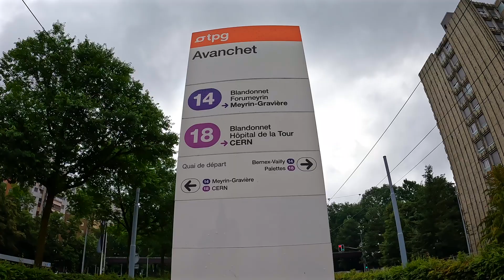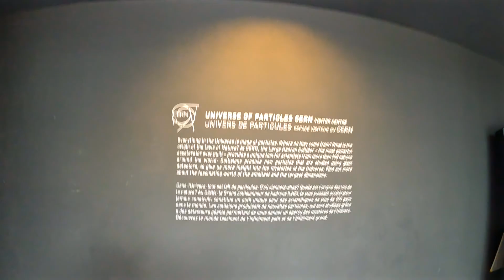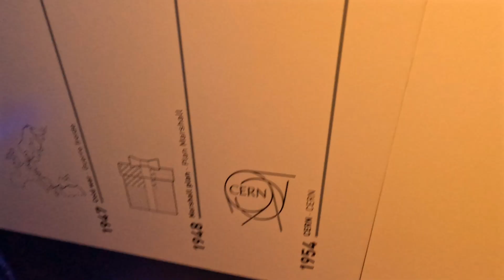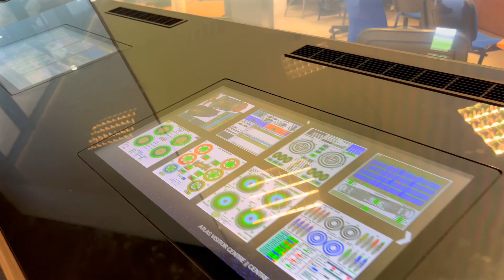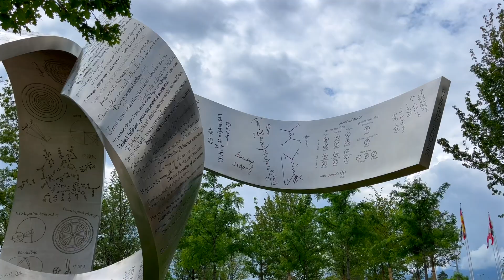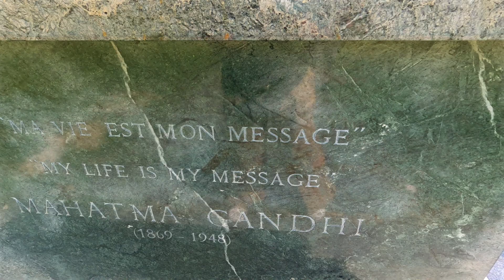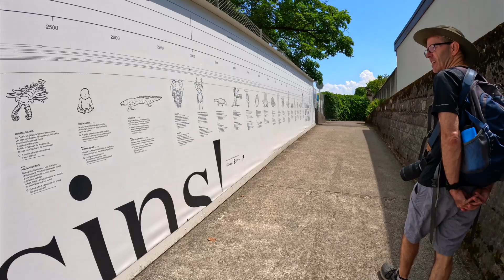Geneva and CERN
Description: Welcome to the “Digital Scrapbook” of our 2023 Anniversary trip to Europe. We’re celebrating our 30th Wedding Anniversary with a European adventure. For the Twelfth episode of this series, we visit Geneva. We spent three nights exploring the city of Geneva and visiting CERN. We took the guided tour of CERN and learned a lot about the history of the institution and the amazing scientific breakthroughs they have spearheaded. We also went into downtown Geneva and visited the United Nations plaza, Lake Geneva, Gardens and observed the Jet d’Eau
Filmed Dates: June 9th, 2023, June 11th, 2023
Uploaded Date: September 30th, 2023
Our Story: We’re Mishka and John and we’re capturing and sharing our camping, glamping, life and travel adventures on this YouTube Channel.  We hope you all enjoy watching these videos and find inspiration to travel, camp and do all the activities that recharge the spirit.